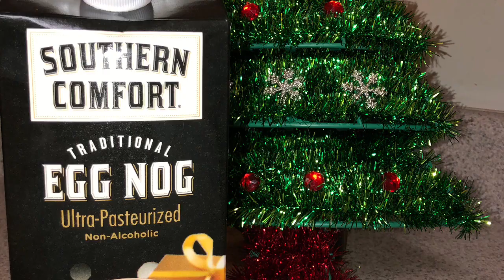Vlogmas Day 6: Cheers To Those That Dont Feel So Cheerful!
You Tube family, be sure to keep all those that may be suffering from loneliness, depression, or sadness during the holidays!